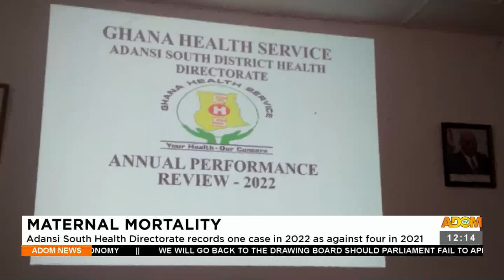Maternal Mortality: Adansi South Health Directorate records one new case in 2022 (10-03-23)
Maternal Mortality: Adansi South Health Directorate records one new case in 2022 - Premtobre Kasee on Adom TV